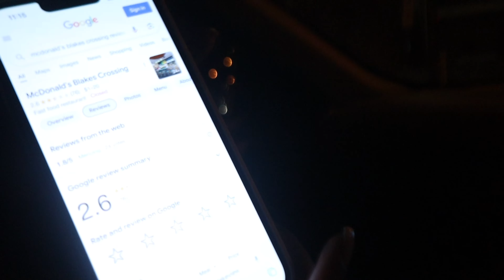I SUPRISED HER TO A 5 STAR RESTARAUNT AND THIS HAPPENED…. *gone wrong*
I pranked her took her to maccies.

Would you rate this first date 1-10

Follow her insta @
bijoux_george